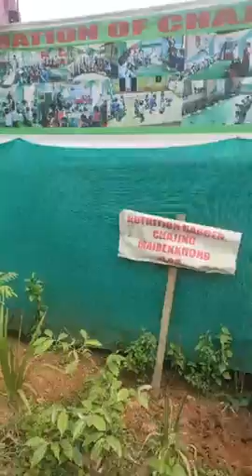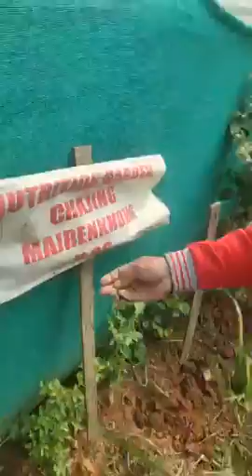kitchen Garden S. S